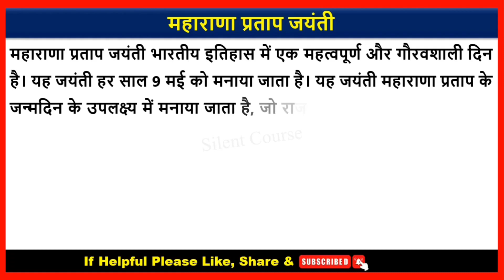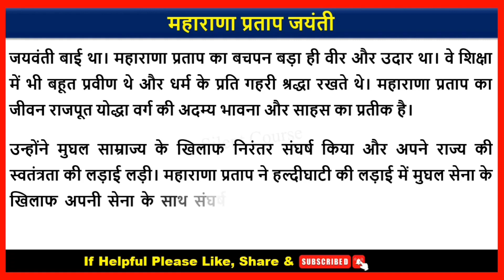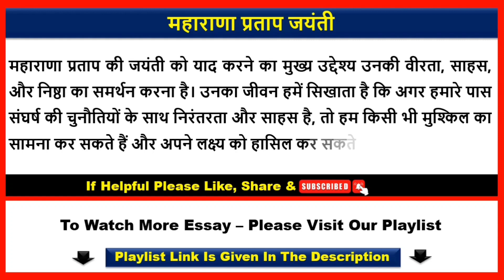महाराणा प्रताप जयंती पर निबंध | Essay on Maharana Pratap Jayanti In Hindi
👉 About Video : - Hello my friends today we will learn that how to write महाराणा प्रताप जयंती पर निबंध | Essay on Maharana Pratap Jayanti In Hindi